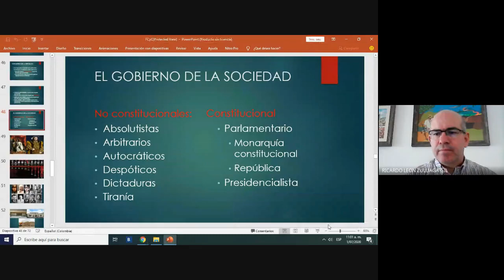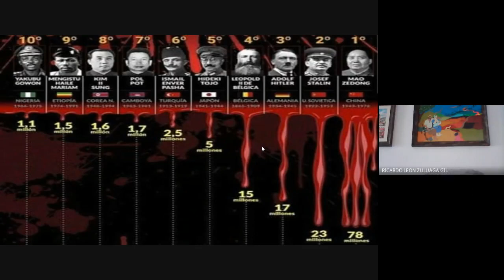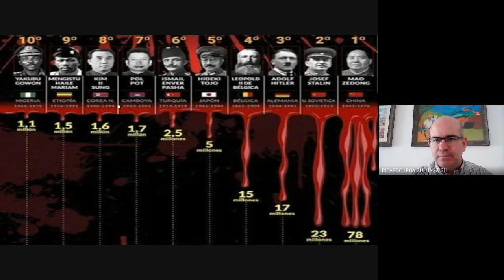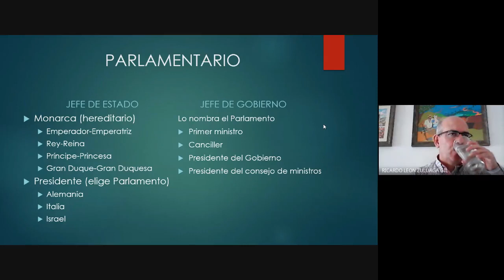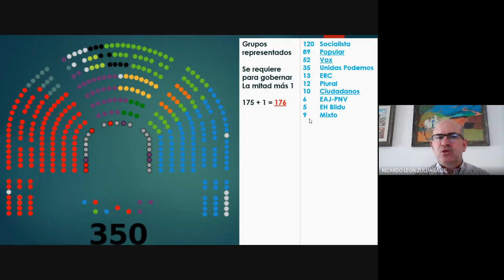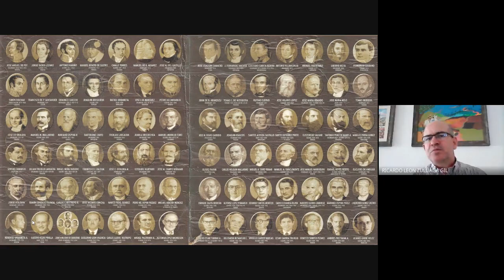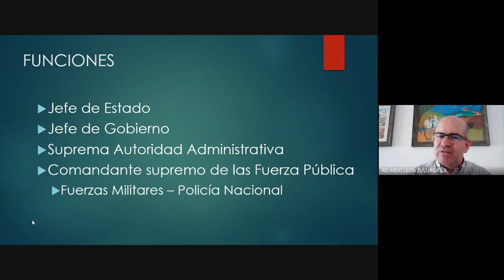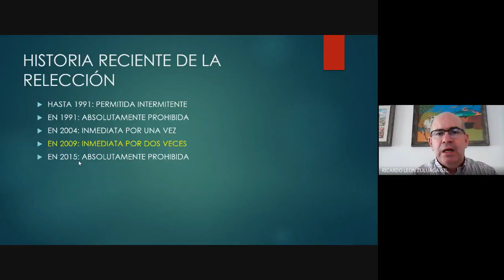Clase Dr. Ricardo Zuluaga Gil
Curso formación ciudadana y constitucional, semana 1 de julio de 2020